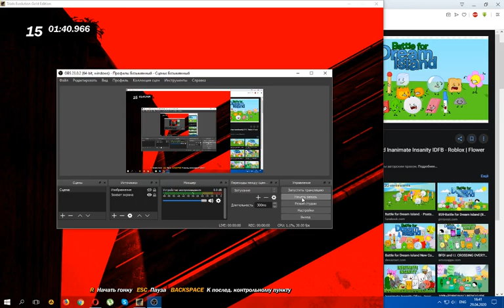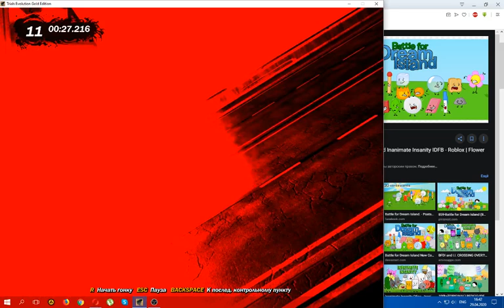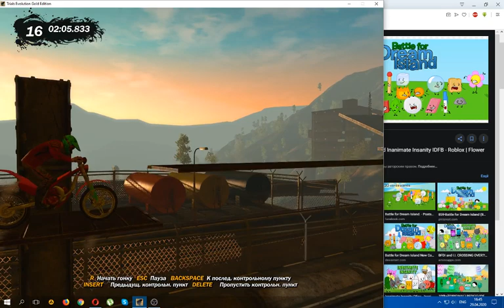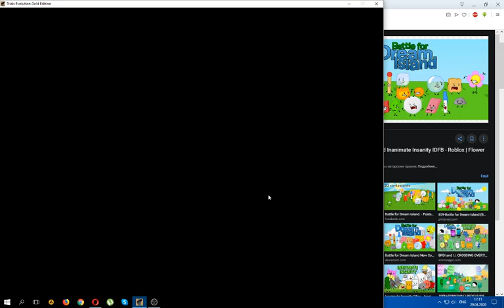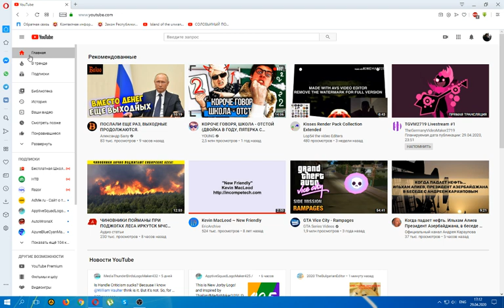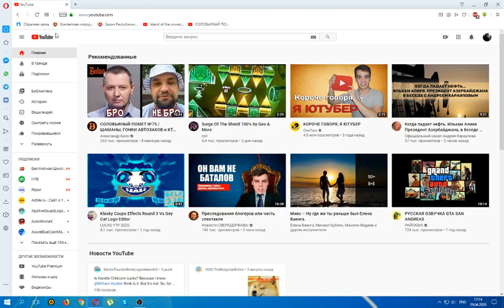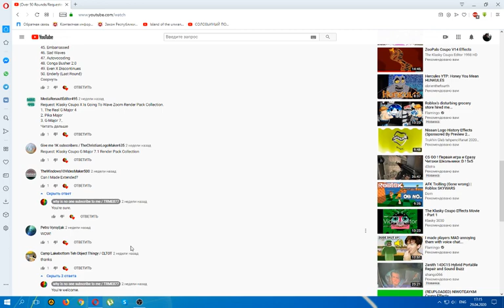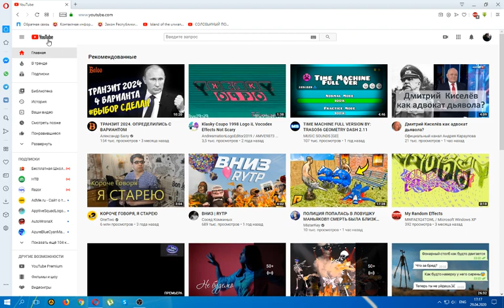トライアルズエボリューションPetaTrackと私は何を録音するのをやめるのを忘れましたか？ 私たちがしなければならなかったすべてはそれを止めることでした。(Trials evolution peta